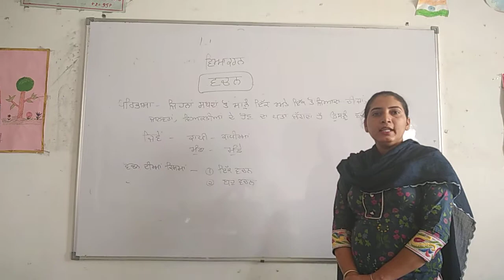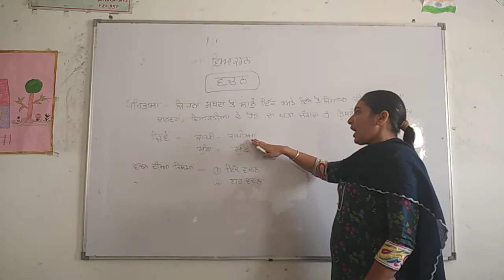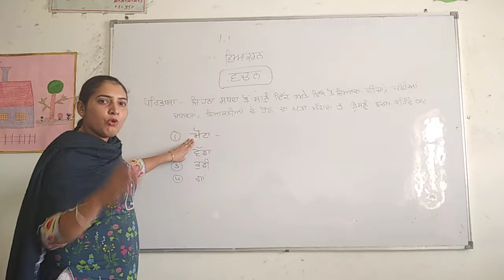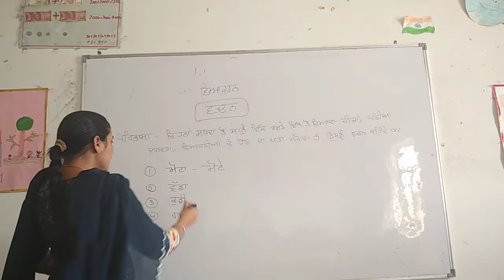Online Classes | Harpreet | Class- 3rd Sub- Punjabi | Baba Farid Public School